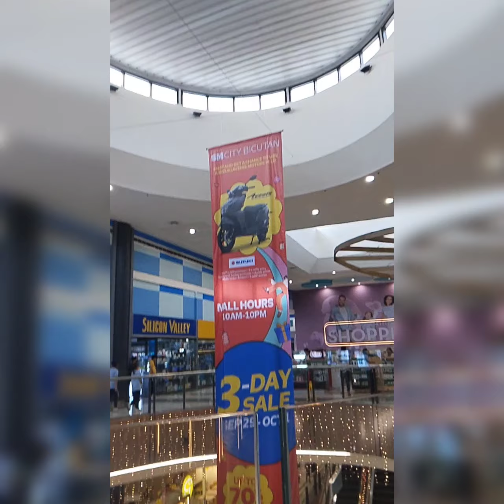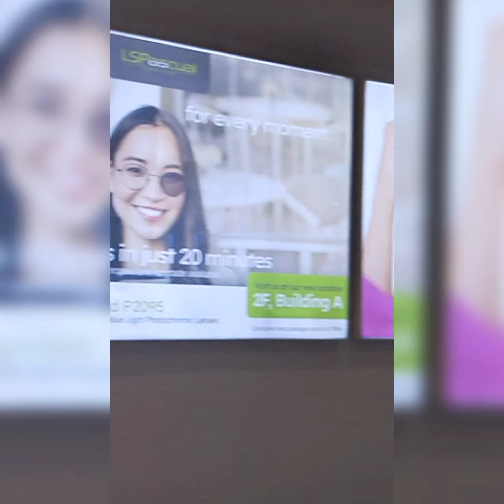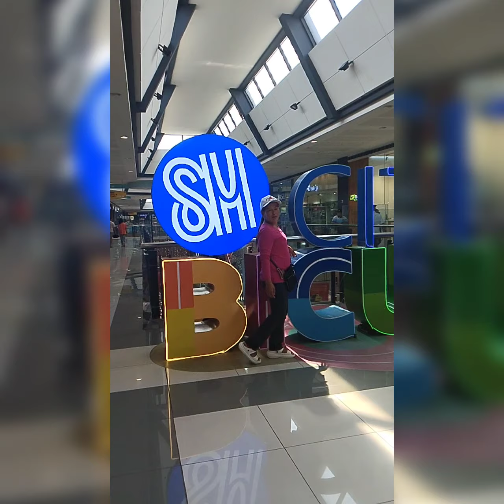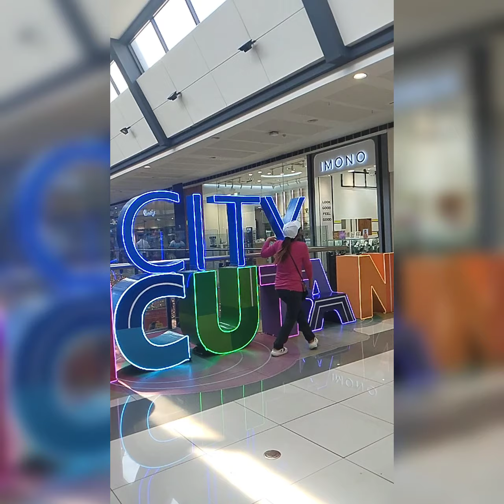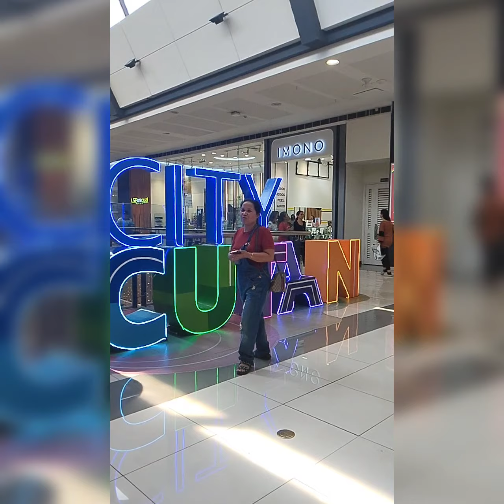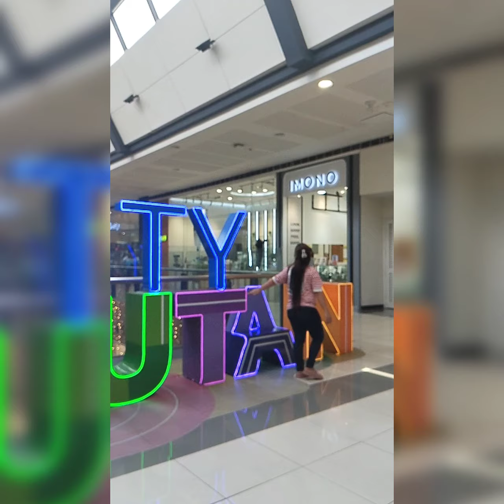SM BICUTAN WITH NEW FRIENDS GALA AND WINDOW SHOPPING.. LATEUPLOAD WHEN I WAS IN ACCOMMODATION